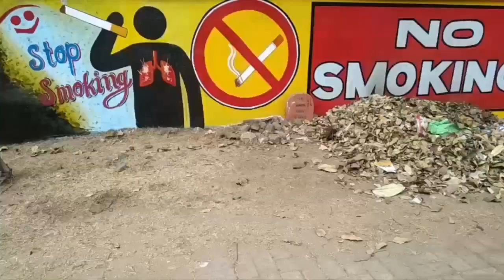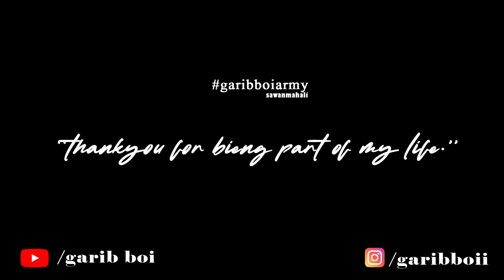Guys meet my little family 🥰🥰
Guys👦🏻 Instagram pr follow kar lo Yaha pe main jada active rahta hu👇🏻

( garibboiarmy🔥)

Adress 👇🏿
Jamshedpur
PO - tatanagar
831002
Email📧 - @boigarib